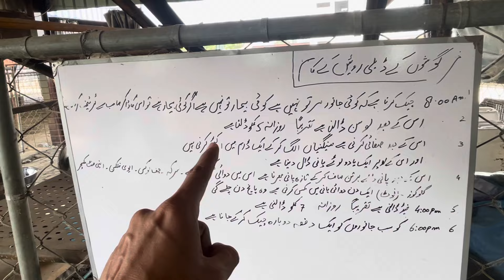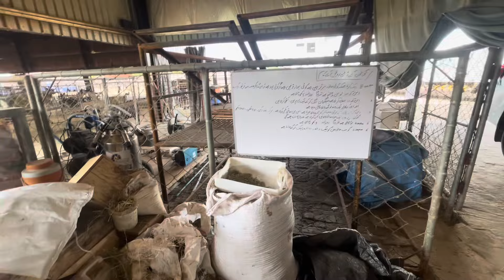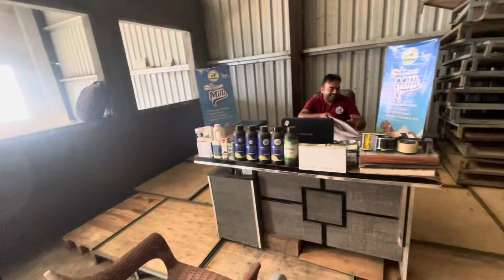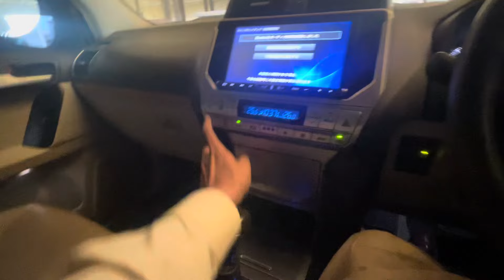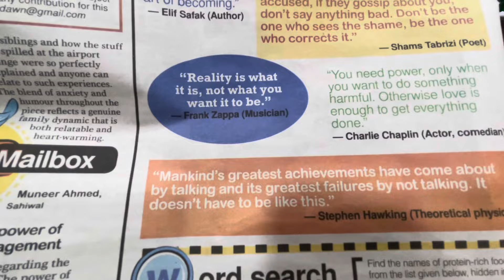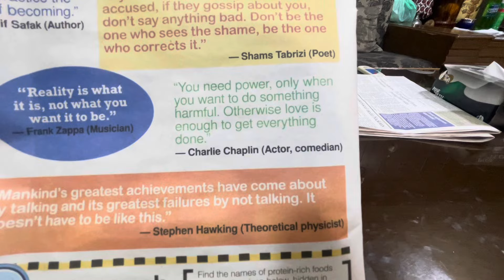بطحوں کو لاروے کھلائے / رضے شاہ نے کی نئی ڈیمانڈ